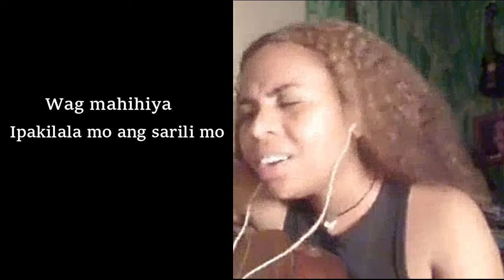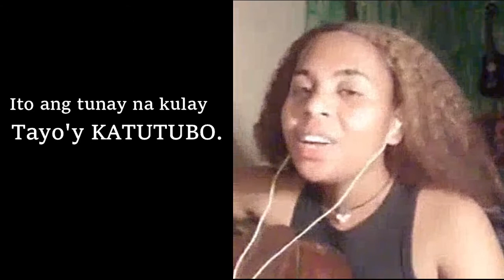Original Song by Bim Capuno